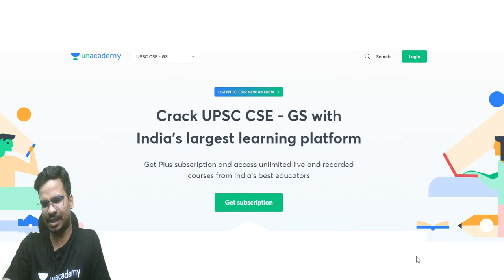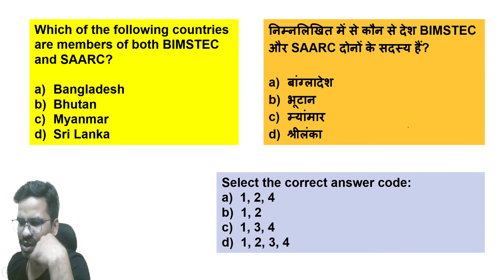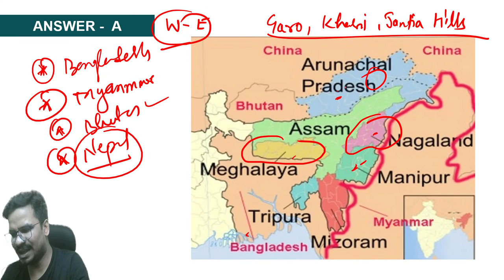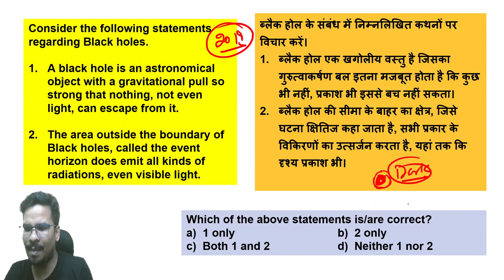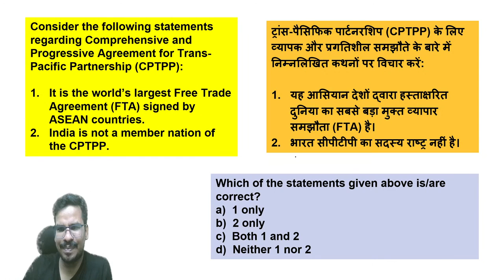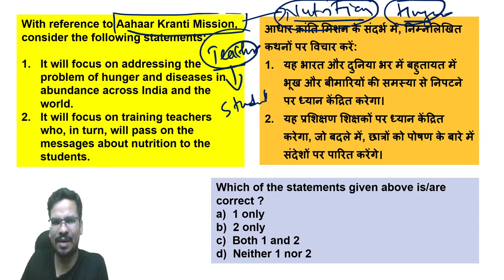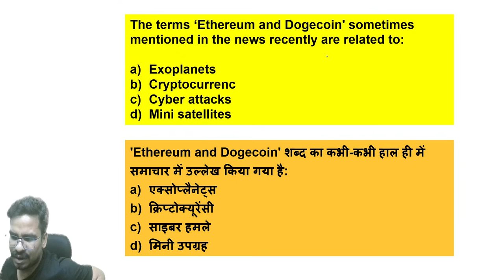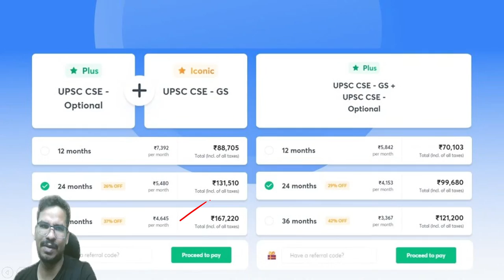IAS 2021 I Current Affairs Revision Through MCQs by Prashant Tiwari | Lecture 19